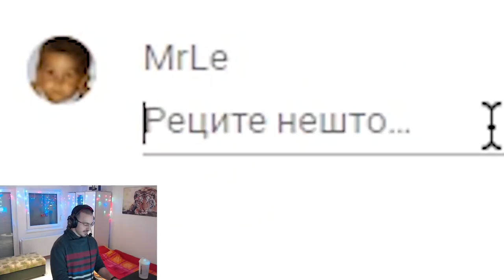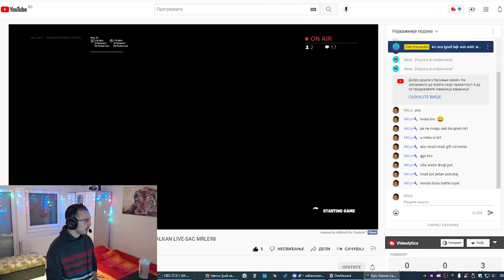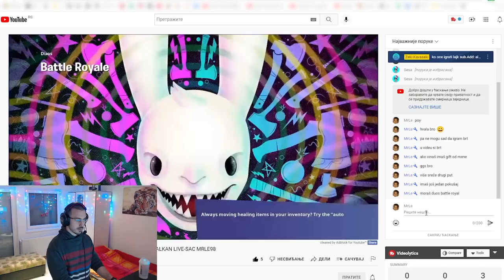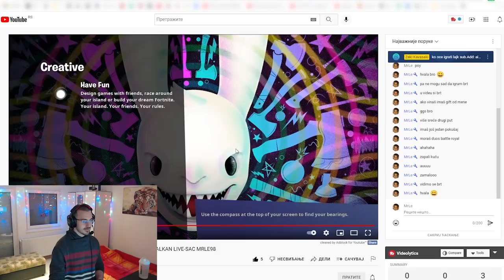Upadam Svom Fanu u Live Stream *vriskao* 😂 | Fortnite Chapter 3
Upadam Fanu u Live Stream *vriskao* 😂

🔴 CREATOR CODE: "MRLE98" ad 🔴

💰Top Donatori:
aha4Squad - 130€
Balsa Bozovic - 350 RSD
avejbl - 2€
Župarić - 2€
dragac _07 - 10,00 HRK
Danilo Marković - 100 RSD
Ptičić -5,00 HRK
ivan_lol - 5,00 HRK
dragac _07 - 5,00 HRK

PC SPECS:

Nvidia GTX 1080TI OC 11gb ASUS STRIX GAMING
Ryzen 7 2700X
Kraken x52
16 GB RAM 3000 MHz VENGEANCE LPX
EVGA  750 GQ
970 EVO 250 GB
SAMSUNG 870 QVO SSD 1TB
4TB WD RED

Monitor: AOC G2590PX/G2 144 Hz
Miš: Razer Deathadder Expert
Tastatura: Dell Alienware Pro Gaming Mechanical Keyboard AW768
Slušalice: Redragon Zeus 2 H510-1 Gaming
Sto: Slangerup 160x80
gg 😁